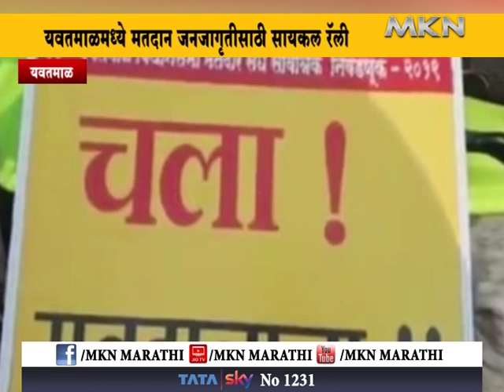यवतमाळमध्ये मतदान जनजागृतीसाठी सायकल रॅली